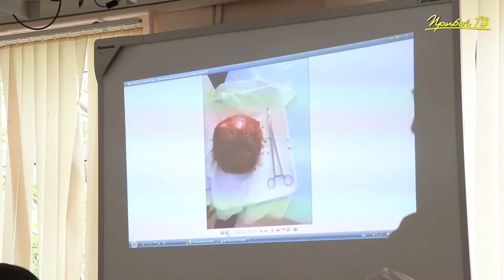Научная конференция ДРКБ